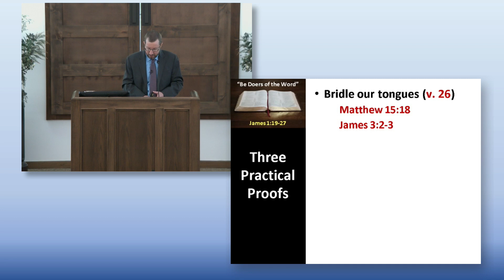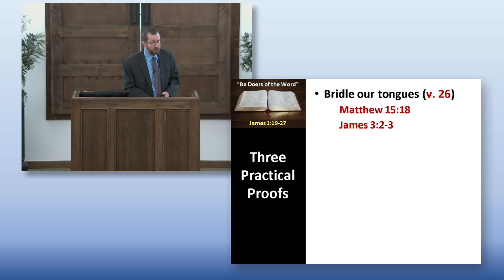Be Doers of the Word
James 1:19-27. A common challenge for those who know the Bible well is living what we know. In his writings to the twelve tribes, James admonishes them to be not just "hearers" but to "be doers of the word."

This study by Evangelist Jacob Holman examines this admonition of James and then considers three practical proofs that we are doers, and not hearers, today.